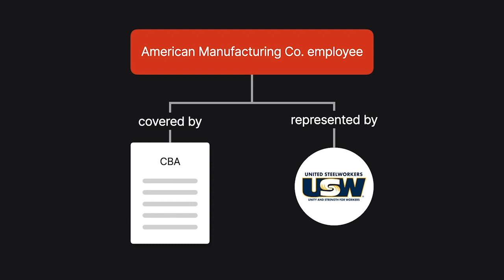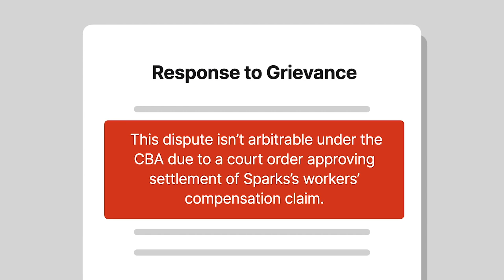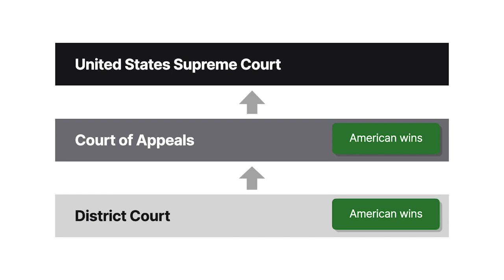United Steelworkers of America v. American Manufacturing Co Case Brief Summary | Law Case Explained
United Steelworkers of America v. American Manufacturing Co. | 363 U.S. 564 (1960)

Generally, the arbitration of labor disputes and use of collective bargaining is encouraged in the United States as a matter of public policy. Consequently, in contracts with arbitration clauses, there’s a presumption in favor of arbitrability. But what if a party files suit to compel arbitration? May the court decide the merits of the dispute when a collective bargaining agreement, or C B A, requires arbitration? The United States Supreme Court considered this question in United Steelworkers of America versus American Manufacturing Company.

In the late nineteen fifties, James Sparks worked as a plating tank operator for the American Manufacturing Company. As an employee, Sparks was covered by a C B A and represented by the United Steelworkers of America union, or U S W.

The C B A had a grievance provision requiring all disputes over the meaning, interpretation, and application of the C B A’s provisions be submitted to arbitration. In addition, the C B A had a no strike provision whereby workers couldn’t strike unless American refused to abide by an arbitrator’s decision. Further, the C B A had a seniority provision, which stated that American would employ and promote employees based on seniority if ability and efficiency were equal.

While working, Sparks injured his back. Following his injury, Sparks filed a workers’ compensation claim and, after settling his claim on the basis of permanent partial disability, applied to return to work at his old job.

Subsequently, American failed to respond to the application, and U S W filed a grievance on behalf of Sparks, demanding that American hire Sparks at his old job by virtue of the seniority provision in the C B A. In response, American claimed that Sparks’s grievance wasn’t arbitrable due to a state court order approving the settlement of his workers’ compensation claim.

U S W then sued American in federal district court to compel arbitration. In response, American moved for summary judgment, which the court granted. Specifically, the court concluded that, because Sparks accepted the workers’ compensation settlement on the basis of permanent partial disability, he was estopped from claiming seniority or employment rights. U S W appealed to the Sixth Circuit, which affirmed, holding that the grievance was a frivolous and patently baseless claim that wasn’t subject to arbitration. The United States Supreme Court granted cert.

Want more details on this case? Get the rule of law, issues, holding and reasonings, and more case facts

Have Questions about this Case? Submit your questions and get answers from a real attorney